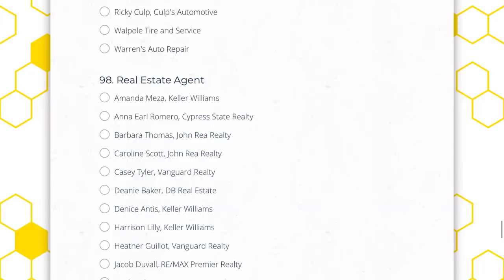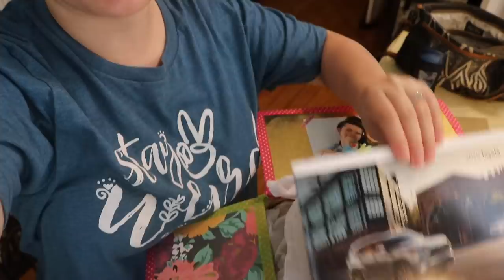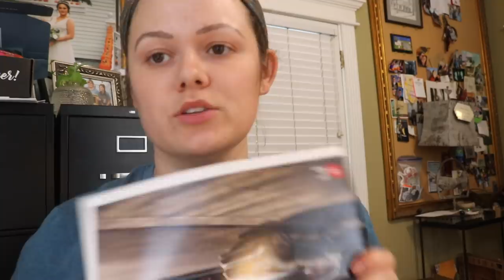Making My Husband A Care Package + A Giveaway! | Birch Family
1. Letting me know what state or country you live in!
2. The best way to get in touch with you (instagram, facebook, email, etc.)
3. (If you choose to) Go vote for me for the best instagrammer of northern Louisiana!

2. Fill out your information (name, location, email)
3. Scroll to question #107
4. Vote for Victoria Birch

Thank you guys SO SO much!! I hope you all are having an amazing day! Stay Weird out there birchfamily :)

VICTORIA INSTAGRAM
vlbirch0429

Victoria Birch or Alexandra Birch